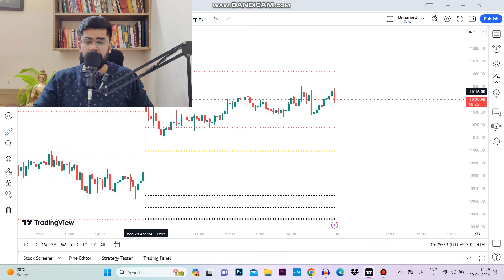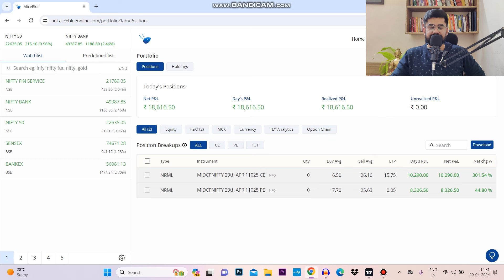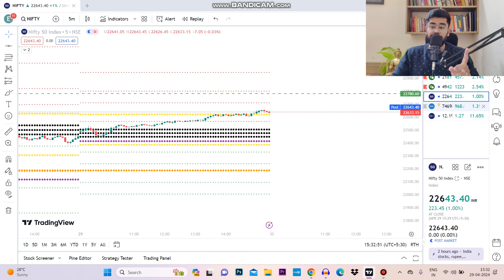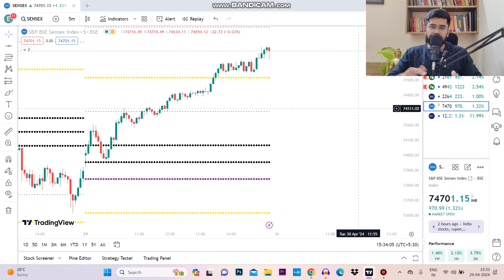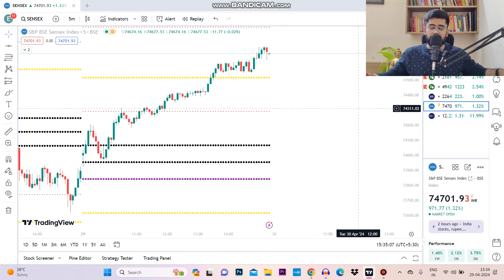Banknifty @ 50,000 Now !! || English Subtitle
Algo Test Link:
Link For ALGOTEST (Backtesting software + Live Algo trading software)  :

Quantman Link: (Algo Trading + Backtesting Software)